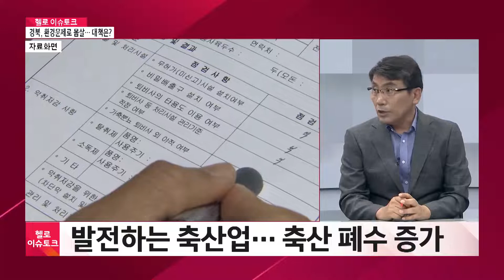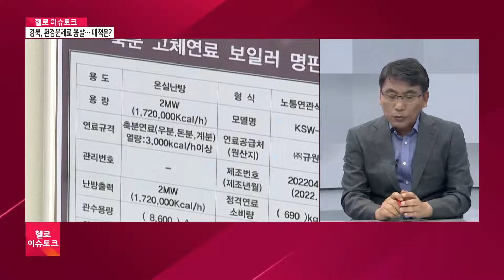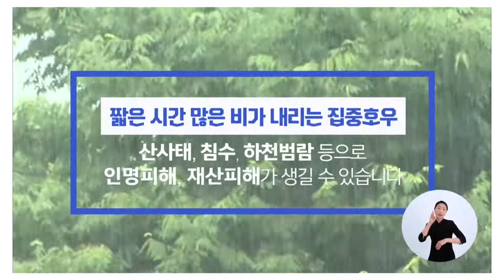[헬로 이슈토크] 경북, 환경문제로 몸살··· 대책은?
축산 폐수로 인한 수질오염과 공장들이 내뿜는 대기오염 물질로
청정자연을 지닌 경상북도가 몸살을 앓고 있습니다.
최근 합동점검에서 도내 20건의 환경법 위반행위가 적발됐는데요.
이 시간 이슈토크에서는
환경법 위반 적발 사례와 함께 축산업을 둘러싼 환경문제도
짚어보겠습니다.